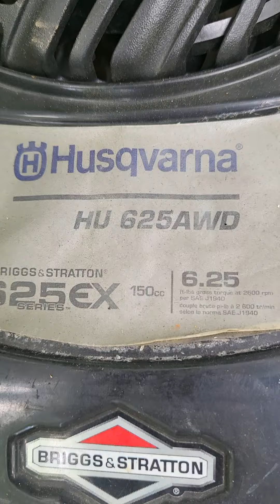Jose has a new toy 😁👍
we did a junk removal job 1 Man's trash is another man's treasure 🤑 💰